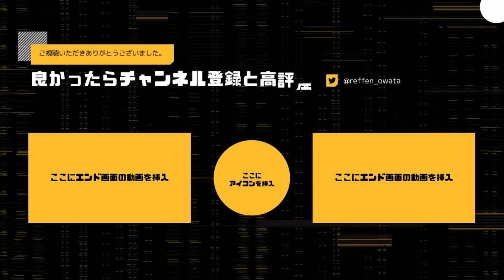【原神】ヌヴィレットガチャを70連回してみた結果ｗ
炎タイプで両手剣のヌヴィレットが来てくれたｗ

ゲーム配信をしてますので、良かったら見に来てください。m(_ _;)m
🏅メンバーシップも開設しましたので、信者になってくるれる方募集中です⭐️

※注意事項🔻
①個人を特定する内容、不快な質問等には返事しません。

②荒らし(嫌がらせ目的の連投・成りすまし・誹謗中傷・)はブロックします

③視聴者に対する上記の内容のコメントも削除・ブロックします

④プレイしているゲームに関係がない話はスルーします。

▼Amazonのほしいものリスト🎁